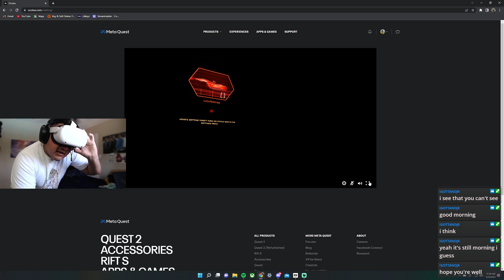STAR WARS VR PART 2 BLUE OR GREEN MILK?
Hello fellow travelers! i know im not the best at these games but its super immersive and im playing it on hard difficulty! i love these worlds and stories they create for us! please dont forget to show these videos some love!